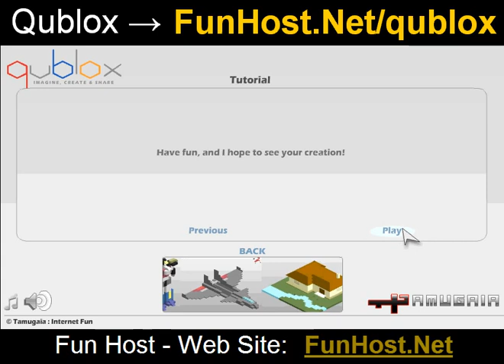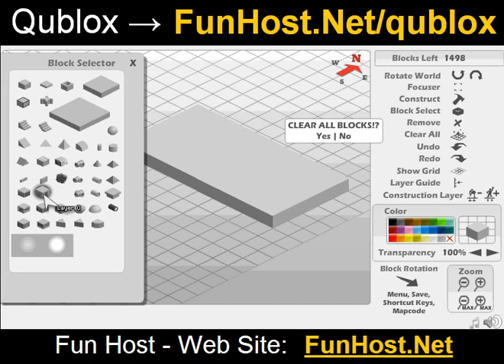Qublox - videogioco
Qublox è un blocchetto di costruzione Lego stile gioco flash, dove si può costruire roba come città, veicoli, oggetti e case. Può navigare, selezionare strumenti e costruire usando il mouse, ma ci sono pure le scorciatoie di tastiera. È inoltre possibile esportare la tua creazione in formato testo normale per condividerli con gli altri!. Rendere l'immaginazione prendono vita in Qublox, un gioco in flash isometrico edificio-blocco-stile!. Questo video gioco a Questo gioco è elencato nelle categorie: edificio Il gioco - www - Facebook - Twitter - YouTube